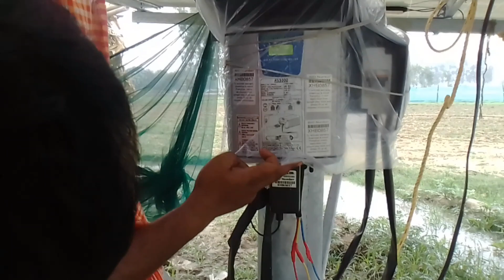सूरतगंज ब्लॉक के झंझरा गांव में धमाल मचाता सोलर पंप 3एचपी और 2एचपी